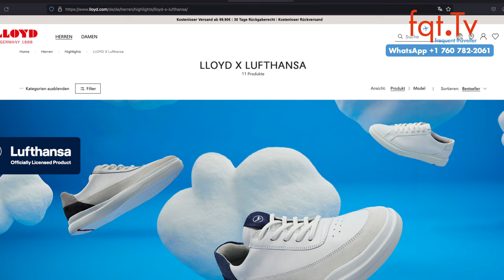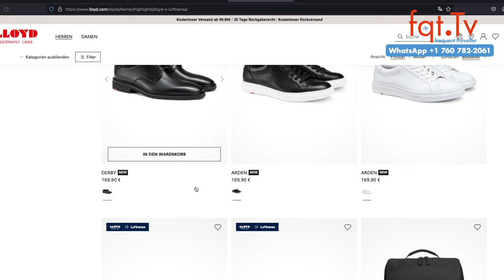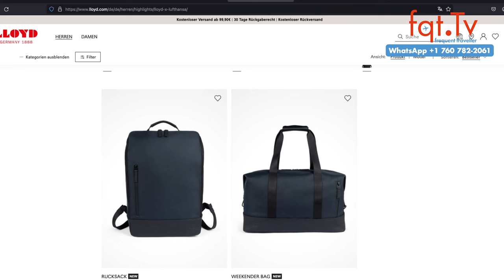🔥 Lufthansa Gäste NOT HAPPY! Warum die Unzufriedenheit steigt 🔥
Die Kundenzufriedenheit bei den Fluggesellschaften der Lufthansa-Gruppe, darunter Lufthansa, Swiss, Austrian und Brussels, nimmt laut dem Net Promoter Score (NPS) weiter ab. Der NPS misst, wie wahrscheinlich es ist, dass Kunden die Dienstleistungen weiterempfehlen. Bei Eurowings dagegen verbesserte sich der NPS 2023 wieder. Die Netzwerk-Airlines erreichten zusammen nur einen NPS von 27, weit unter dem Zielwert von 50. Als Gründe für die niedrige Kundenzufriedenheit nennt der Konzern Unregelmäßigkeiten im Flugbetrieb und verzögerte Gepäckauslieferung.

Um die Kundenzufriedenheit zu erhöhen, setzt die Lufthansa-Gruppe auf zuverlässigen Flugbetrieb, guten Kundenservice, die Erweiterung digitaler Servicekanäle sowie auf Verbesserungen an Bord, darunter die Einführung der neuen Langstreckenkabinen Allegris und Swiss Senses sowie verbesserte Internetverfügbarkeit und Bordunterhaltung.

Fragen des Tages: Seid ihr mit Lufthansa zufrieden? Was freut euch besonders, oder eben nicht?

00:00 Intro
02:10 Lufthansa und das Kabinenpersonal ringen weiter um Tarifeinigung
04:04 Southwind gibt EU nicht auf
06:18 Wann soll man das Flugticket kaufen?
12:12 Swiss testet AirTags bei verlorenen Gepäck
14:52 Lufthansa Schuhe
18:06 Lufthansa Gäste werden immer unzufriedener

Clubhouse - @LFCorsten